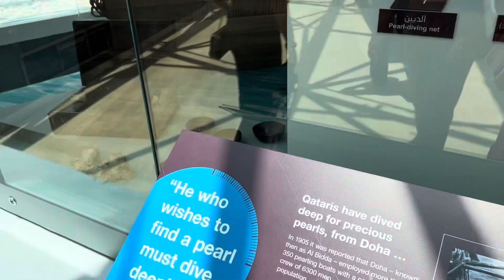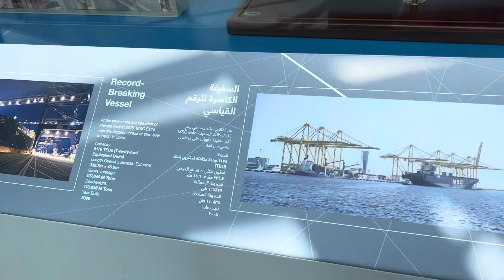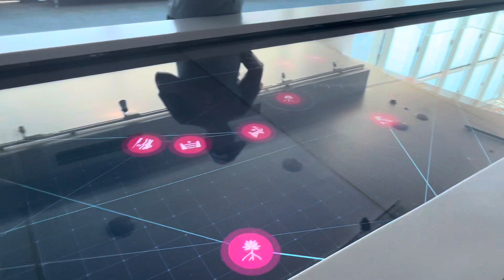Hamad Port Visitors Center (Aquarium + Museum) | Field Trip 😂